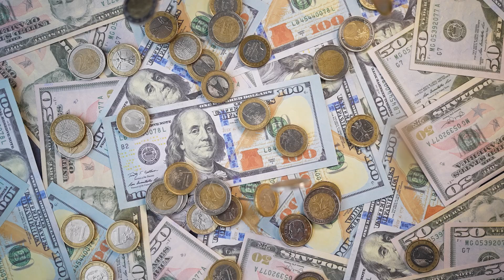Mesmerizing Slow Motion: Falling Coins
Experience the captivating beauty of coins falling in slow motion, with each spin and glint captured in stunning detail.
Perfect for adding a touch of visual intrigue and elegance to your projects.